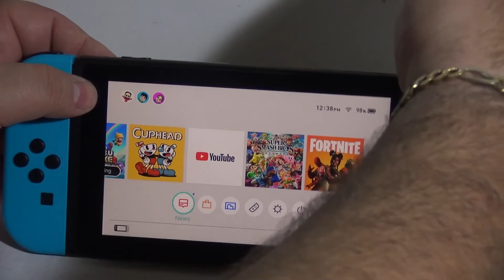Nintendo Switch! - אני מאוהב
חברים, סוף סוף יש לי את הקונסולה המגניבה בעולם נינטנדו סוויץ'!
רוצים לדעת מה זה? אז זה הסרטון בשבילכם!

סנאפ צ'ט: IgalsMadToys
אינסטגרם: IgalOsher

הכתובת לשליחת דואר לפינת הגולשים שלי:
לכבוד: IgalsMadToys
ת.ד: 9545 פתח תקווה
מיקוד 4919402

סקירה
צעצועים
יגאל לוין
דמויות פעולה
יגאל צעצועים
Toys
Action Figure
IgalsMadToys
Igal Toys